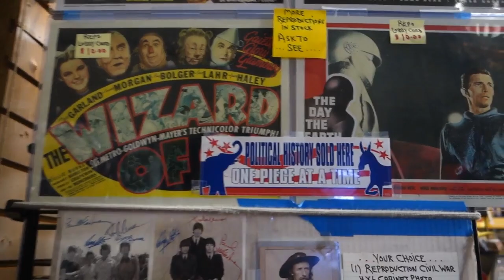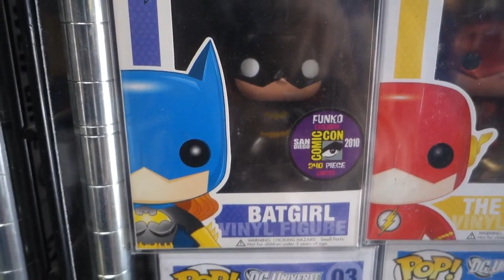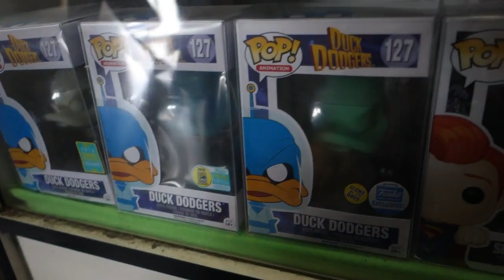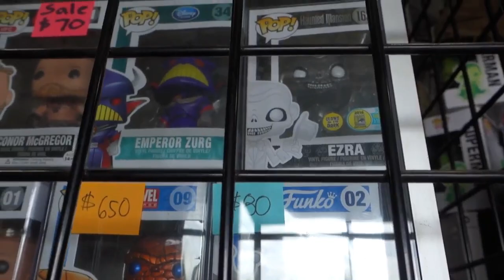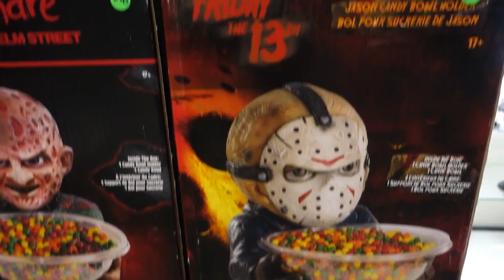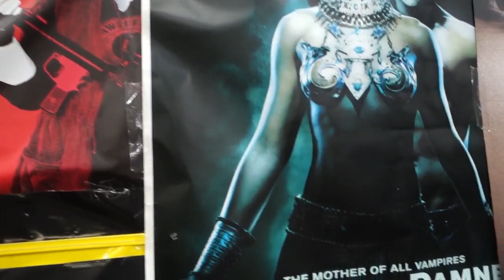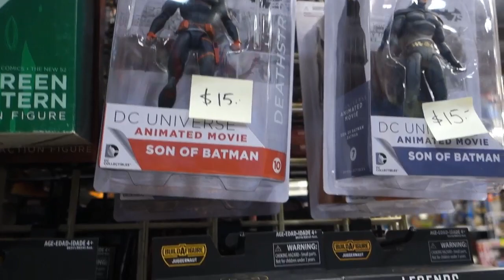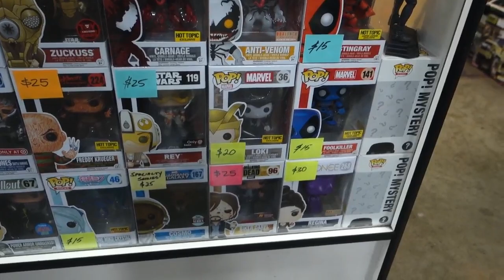Funko Pop! CHASE Headquarter @ Frank & Son Part II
I don't believe I've ever seen so many Chase in one area. This was definitely a step into Funko Pop! Heaven on Earth!! =)

Stay awesome.